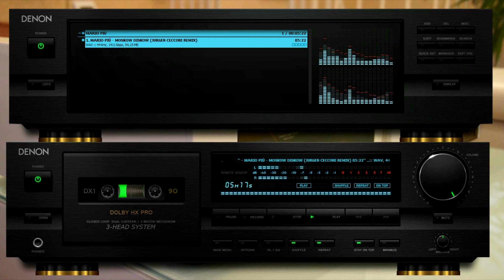MARIO PIU' - MOSKOW DISKOW (JURGEN CECCONI REMIX) (℗1979 / ©2006 / ©2015)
1979 TELEX;
1979 DURIUM, DEX 13012;
1979 SIRE, DSRE 8896;
1980 RPM RECORDS, RPM 00/534;
2006 MARIO PIU';
2006 JURGEN CECCONI;
2006 FAHRENHEIT MUSIC, FHT005;
2015 ELECTRIFY.